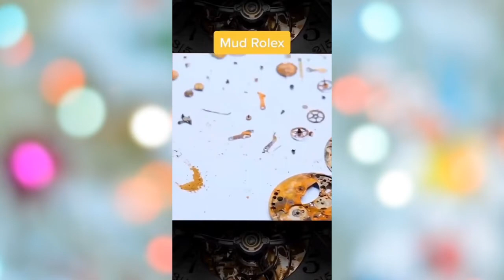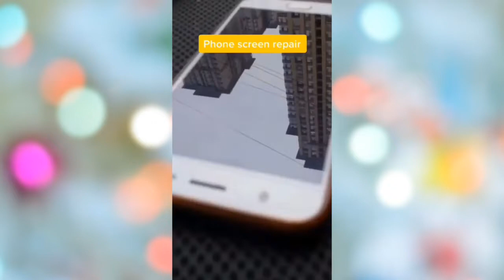Oddly Satisfying Video With Relaxing & Calm Deep Sleep Music for Stress Relief & Meditation #111